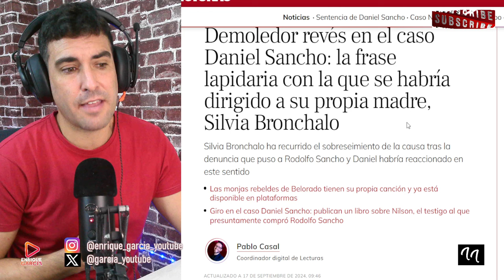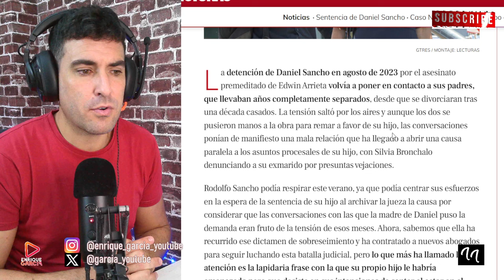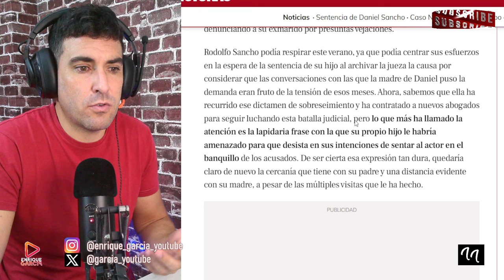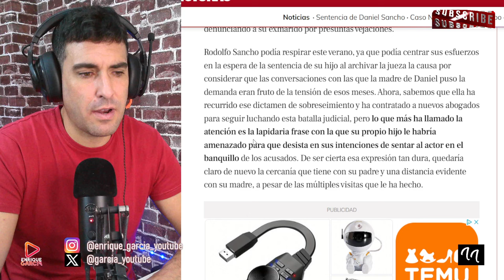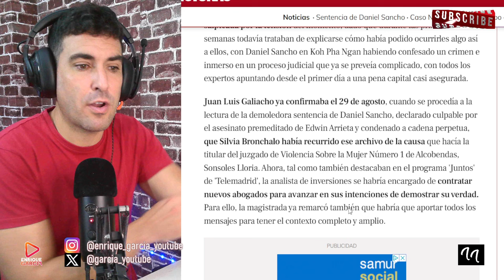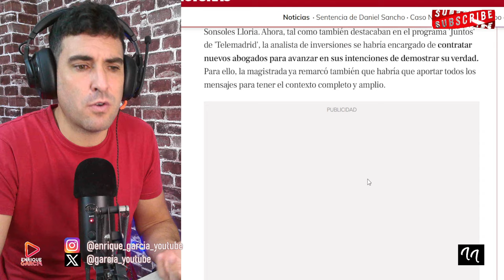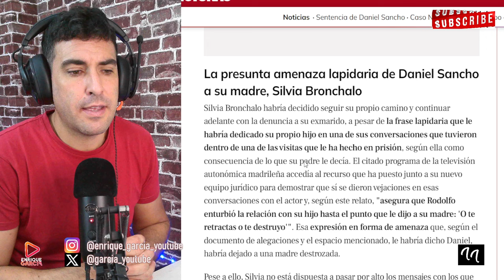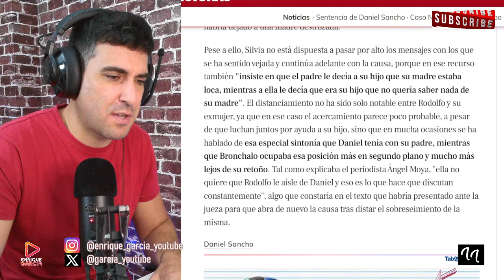FILTRAN AM3NAZAS DE DANIEL SANCHO A SILVIA BRONCHALO, INTOXICAD0 POR RODOLFO SANCHO, VÍA LECTURAS